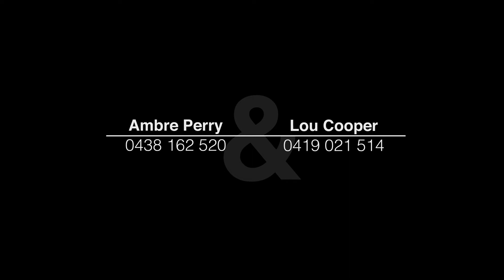Presenting 9 Mackenzie Green, Buderim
Defined by a relaxing sense of space and with a lovely ocean outlook this architecturally designed residence is a haven of light and style. A sleek modern interior design extends to an amazing alfresco pool entertaining area. Set in a quiet cul-de-sac, it showcases premium finishes and seamless indoor/outdoor living for a relaxed coastal lifestyle.

Family friendly, with a fusion of modern architectural design
Breezeway living, timber flooring, fireplace, high raked ceilings
Entertainers stone kitchen; gas cooking and quality appliances
Two master suites both with ocean views and walk in robes
Two further bedrooms, separate office/nursery + media room
Expansive outdoor entertaining deck with ocean views
Entertainer’s alfresco with retractable sail and sparkling pool
Level 1000sqm block with lush landscaped private gardens
Triple lock up garage, convenient quiet cul-de-sac locale
Ideal location, only minutes to Buderim village and elite schools